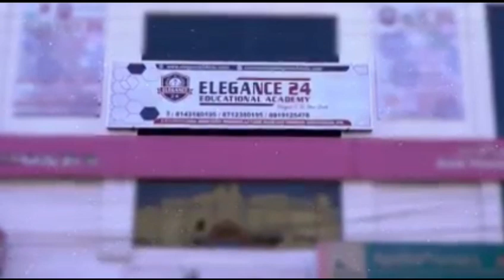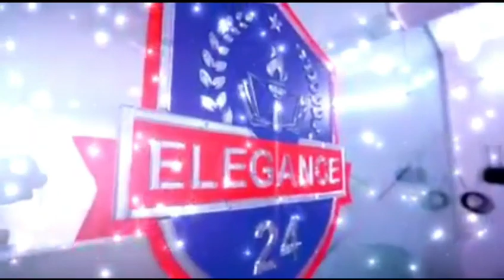HYDERABAD CITY POLICE STRICT ACTION LERAHI HAI.1% LOG HAI JO LOCKDOWN KA VIOLATION KARRAHEN HAI..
HYDERABAD CITY POLICE STRICT ACTION LERAHI HAI...1 PERCENT LOG HAI JO LOCKDOWN KA VIOLATION KARRAHEN HAI...

MADINA X ROAD PAR HYDERABAD CITY COMMISSIONER OF POLICE IPS ANJANI KUMAR NE MEDIA KO TAFSILAT BATAYE DAILY 9000 LOCKDOWN VIOLATION CASE BOOK HORE 7000 GADIYON KO ZABT KIYA JARAHA HAI...